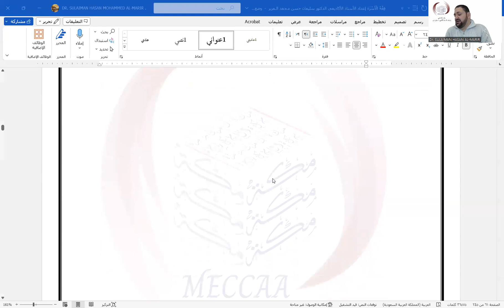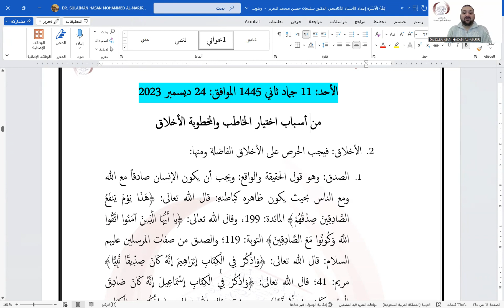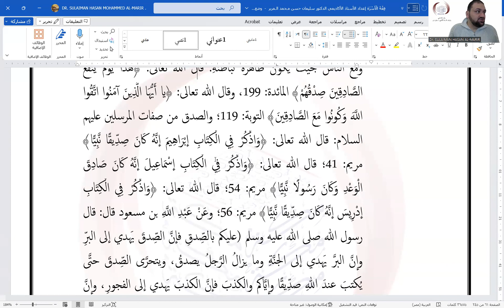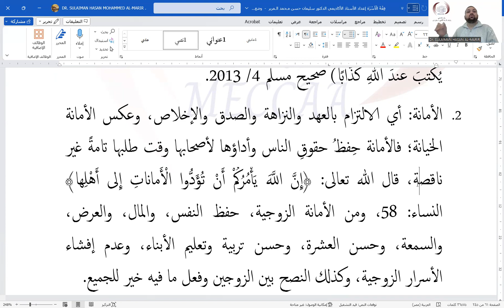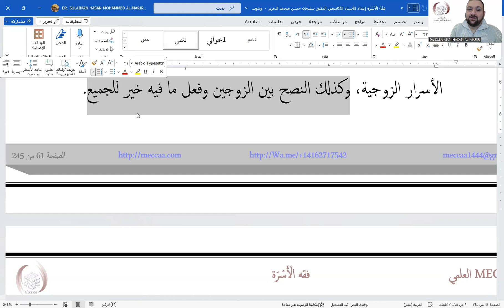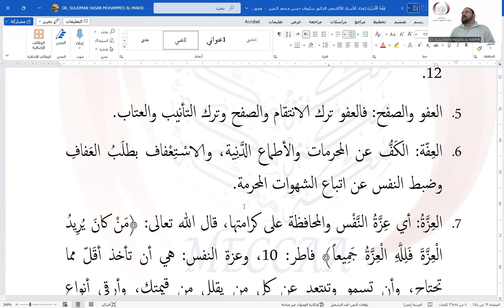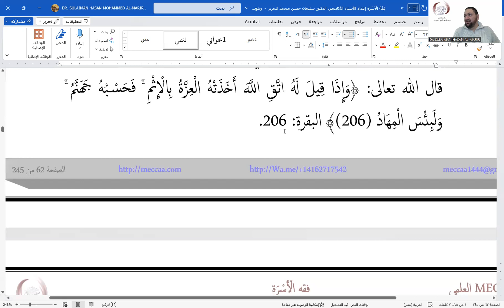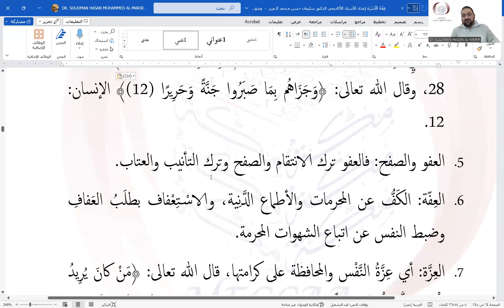16 - من أسباب اختيار الخاطب والمخطوبة الأخلاق - الشيخ الدكتور سليمان المرير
16 - من أسباب اختيار الخاطب والمخطوبة الأخلاق - الشيخ الدكتور سليمان المرير
 عبدالرحمن الباهلي
الشيخ سعد الغامدي
فارس عباد
عمر عبد الكافي
 راتب النابلسي
 ماهر المعيقلي
 منصور السالمي
 الشيخ الشعراوي
ناصر القطامي
Learning Quran - تعليم قراءه القران الكريم
 مصلح العلياني